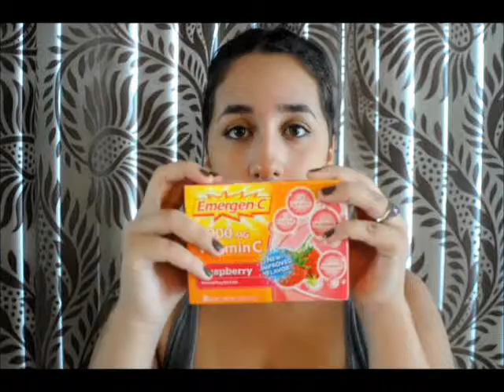Walmart and walgreens haul:)